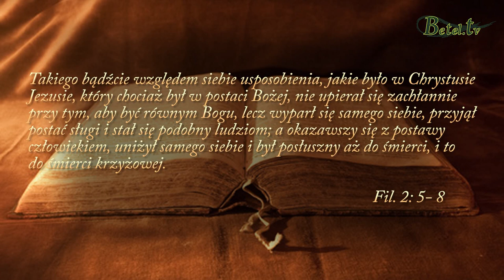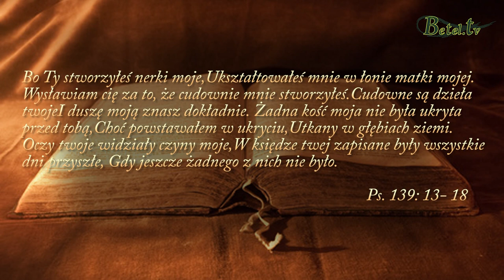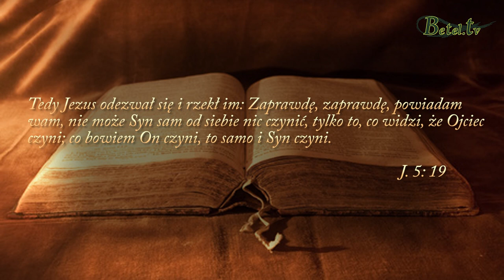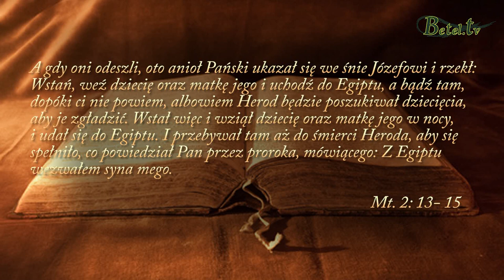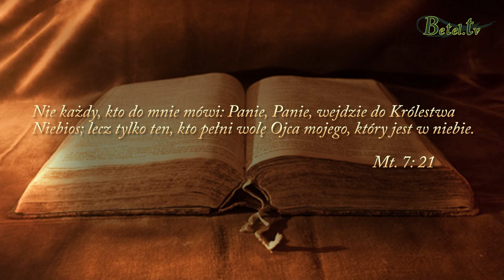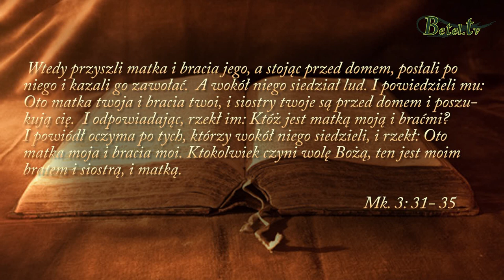Bądź posłuszny Bogu - czyń wolę Ojca - Dariusz Franiak